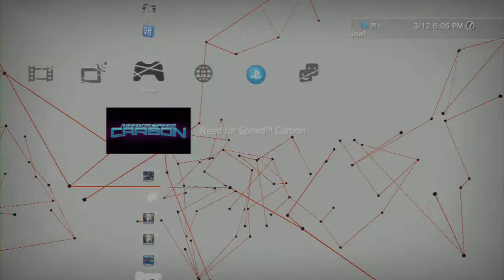Need for Speed™ Carbon (PS3) - Introduction [Prologue]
Welcome to the series of Need for Speed™ Carbon.

A place is centered around the fictional area so-called: Palmont City, which is made up of four distinctive districts and the surrounding canyons. Each district is occupied by several rivaling crews that Mr. Player must take on with his own crew. Players will take over a district after challenging and defeating a crew boss, from whom they may also select Boss Bonus Cards that contain bonus rewards and receiving a new former crew member from their old crew to join with Mr. Player's side. Territories that were successfully gained by players may also be randomly attacked by smaller crews.

For now, let's start the beginning of the story in career mode.

Prologue:
In nighttime at the canyon, Mr. Player makes his way to Palmont City riding in his silver BMW M3 GTR with blue and light gray body pinstripes he got it back from Razor at Rockport. Mr. Player (also known as Hero) takes the role of a certain protagonist in Need for Speed: Most Wanted and Need for Speed: Carbon.

Mr. Player participated in a race in Palmont City, where he was racing for Darius against 3 main crew bosses at the start line riding in a blue Toyota Supra with gray tribal and stripe vinyls. The event was ambushed by the Palmont Police Department (also known as PPD), who were able to arrest everyone with the exception of Mr. Player. Nikki, who held the cash prize in a bag and managed to hand it to Mr. Player, but she could not be saved by Mr. Player and has left captured by the PPD. Mr. Player was forced to leave Palmont City and discovered on his way that the bag did not contain their cash prize.

But now in present day at Carbon Canyon, he was on his way to return to Palmont City to meet his old friends he remembered from the past, until later he was rammed by Cross, who now works as a bounty hunter riding in a dark violet Chevrolet Corvette Z06 with a unique vinyl.

You know about Cross from Rockport at the last protagonist in Need for Speed: Most Wanted, he used to work of becoming the Sergeant of Rockport Police Department and the best driver in the city. Now, he's not the Sergeant of RPD anymore. He was fired from the Rockport Police Department for making a fool out of him during the indecent chase with Mr. Player in broad daylight. As for Mr. Player, he becomes RPD's Most Wanted for becoming the most notorious illicit street racer after defeating all the entire Blacklist in Rockport. Now, Cross returns for more to pursue Mr. Player at the canyon this night.

Arriving at the Lookout Point Canyon, the chase has begun between Mr. Player against Cross, but later Mr. Player fails to escape when he enters at the construction site with a big truck carrying with long pipes blocking the exit route leaving him difficult to escape and Cross totals Mr. Player's car. However, Darius and his crew arrives in time, pays Cross his bounty and helps Mr. Player clear his reputation by helping him form a crew with the little help of Nikki who also arrives in time riding in a red Ford GT with black and silver vinyls.

Nikki was angry on Mr. Player about what happened at the race that other night and approaches to attack him for showing up, but is hindered by Darius. He asks her to help Mr. Player to take over the perimeter of Palmont City. Subsequently, she teaches him about different crew member skills with Neville at San Juan.

Mr. Player now rides off to Palmont City with his new ride along with Neville at the freeway, until they both being pursued by Palmont Police Department (PPD). Now both of them must lose the heat, but in separated ways to elude the cops. Later on, Mr. Player was called by Neville to meet over at the Safe House that was given by Darius.

Introduction [2:07]:
Escaping From Cross [5:24]
Neville (Training On San Juan) [10:19]
Escaping From Cops [13:47]
Palmont City's Territory Cutscene [18:45]

GAME: Need for Speed™ Carbon
PLAYER: Edgar
CONSOLE: PlayStation 3
RECORDER: Roxio Game Capture HD Pro